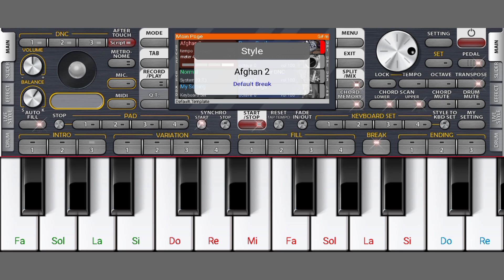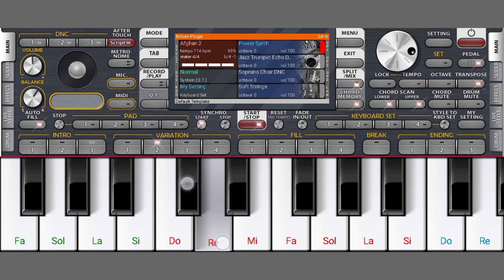Ek Botal Pila Babo | Mobile Piano Tutoril